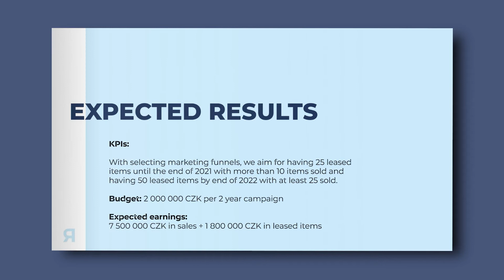Marcom strategy by KONTRA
Marketing je klíčovým nástrojem pro škálování produktu a řízení růstu firmy. Skokově rostoucí prodeje nemusí vždy znamenat skokově rostoucí revenue. Stejně tak neustále rostoucí výdaje na marketing nemusí nutně znamenat růst firmy.

Alfa a omega marketingové strategie je tedy správné určení mantinelů, rozložení investice a odhad rizika. Analýza marže a struktury produktová portfolia je v tomto případě dokonce důležitější, než určení správné cílové skupiny. Zbytek je už jen určení kanálů a trocha kreativity. V čem ale spočívá kouzlo dobré marketingové strategie?